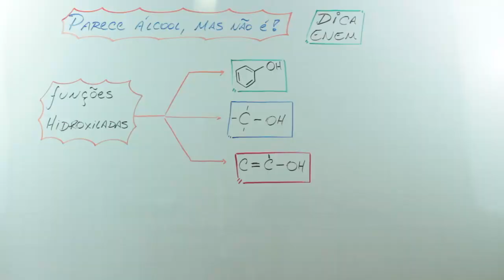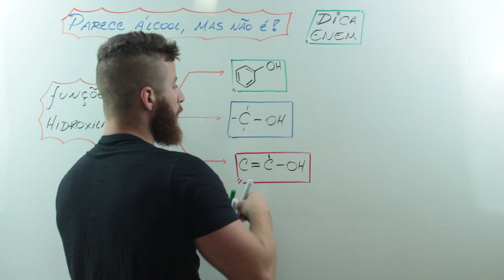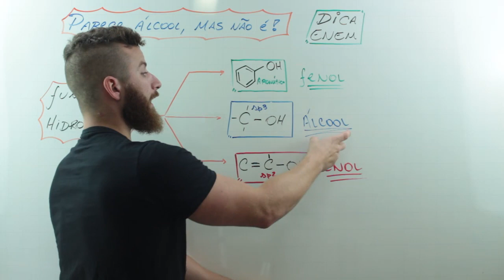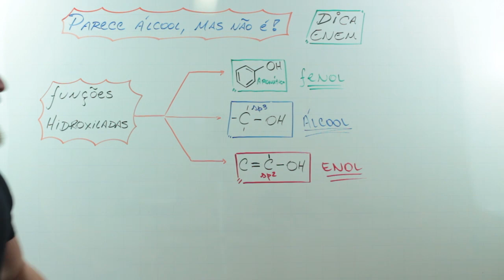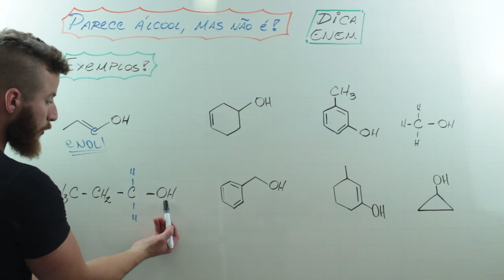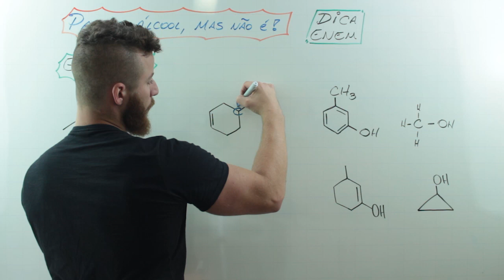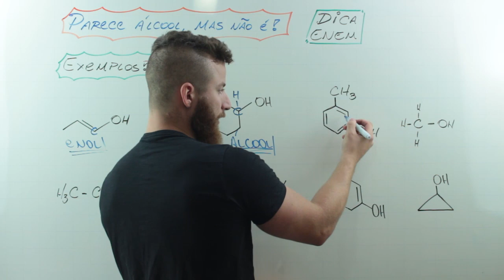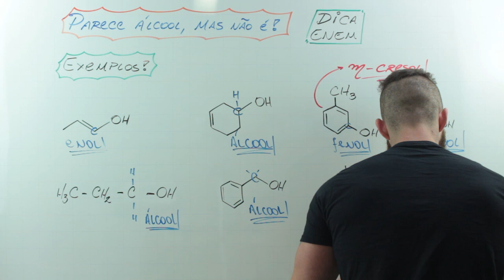FUNÇÕES ORGÂNICAS I – DICA ENEM – Prof. Marcus